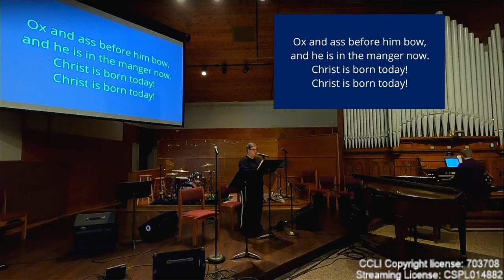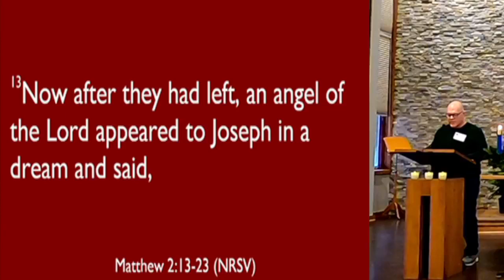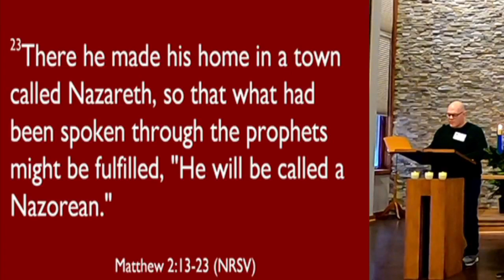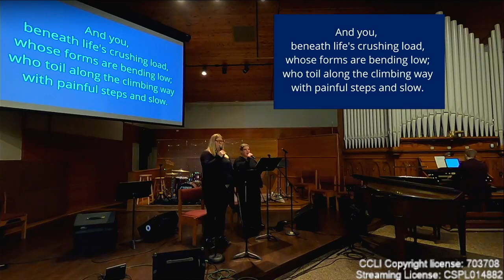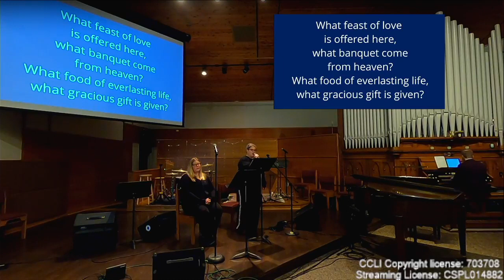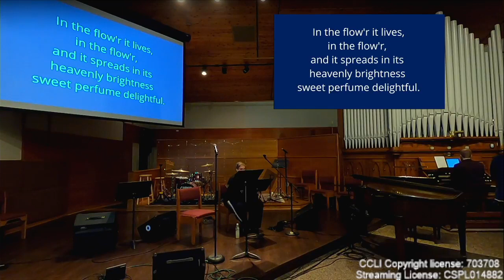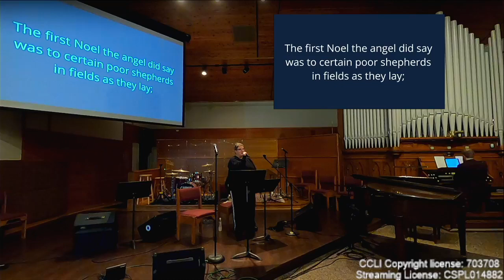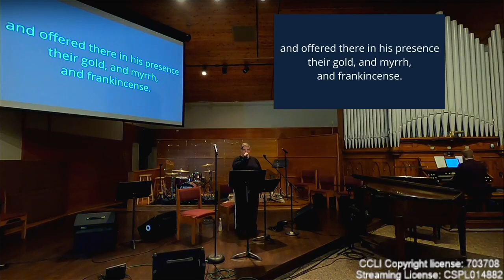New Years Day Worship 01.01.2023 10:00am